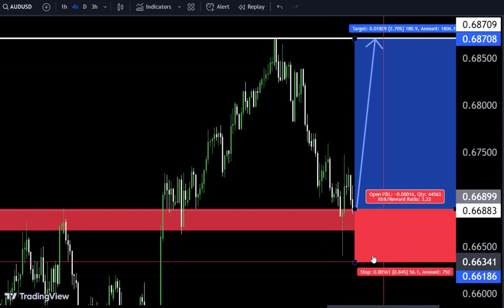AUDUSD Today forecast, My Analysis with 100% Accuracy 💞😎 Take trade and make profit 🔥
Hello Traders